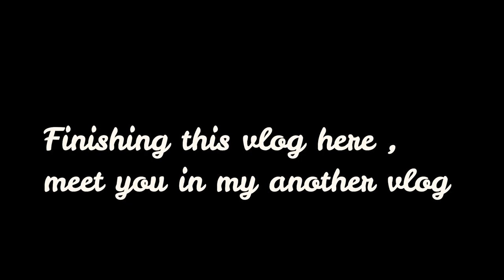Yummy Dhokla at Home| DIY Hair Mask | Propagating My Indoor Plants | Lockdown Vlogs